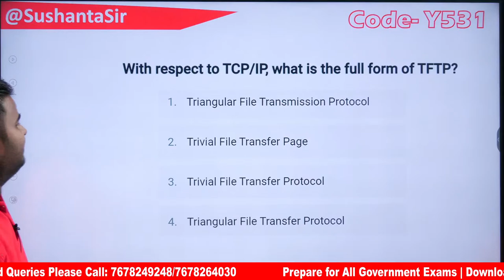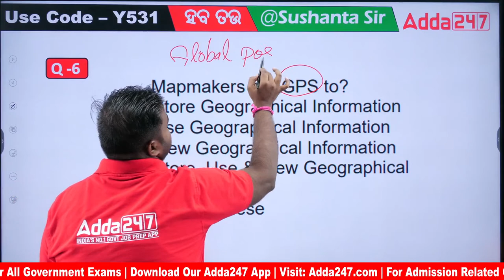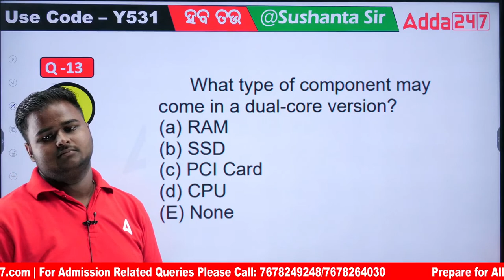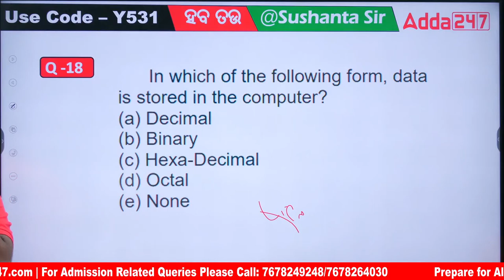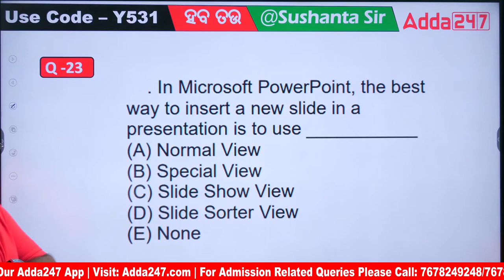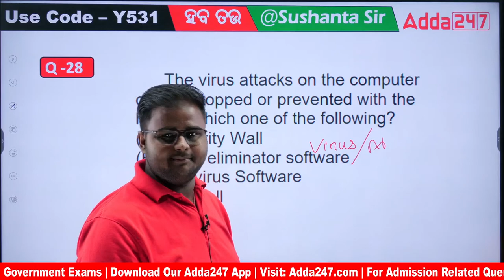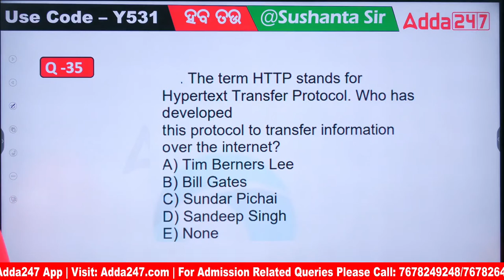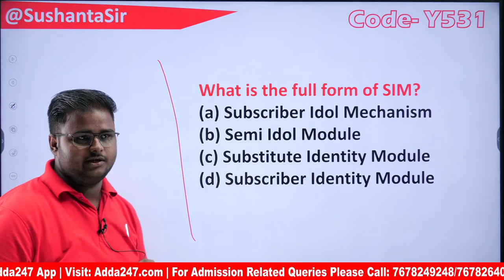ICDS Exam Preparation 2023 | Computer Previous Year Question By Sushanta Sir #5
ICDS Exam Preparation 2023 | Computer Previous Year Question By Sushanta Sir #5, In This Video We Will  dedicated to helping you ace the ICDS Exam by analyzing and solving Computer Previous Year Questions.

LIVE CLASSES

👉 ‘Agni’ A Target Batch For OSAP / IRB Constable / Fireman Exam 2023